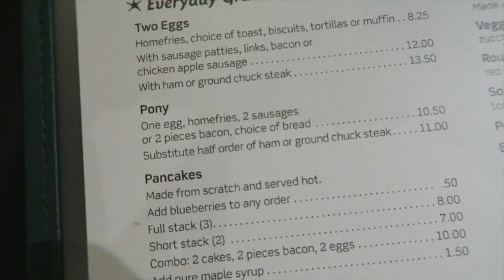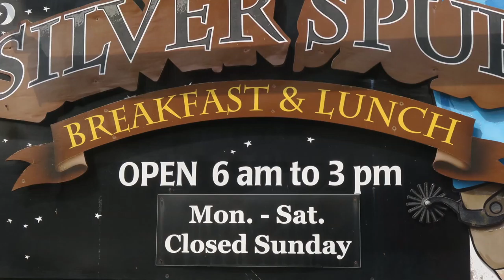Silver Spur Restaurant - Best Places to Eat Breakfast In Santa Cruz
This is one of our top 5 breakfast spots for sure! You must eat here! The Biscuits and Gravy are off the chain! The Portions are huge as is the flavor and the vibes are on point

Silver Spur Restaurant
Hours: MON-SAT 6AM-3PM (CLOSED SUNDAY)